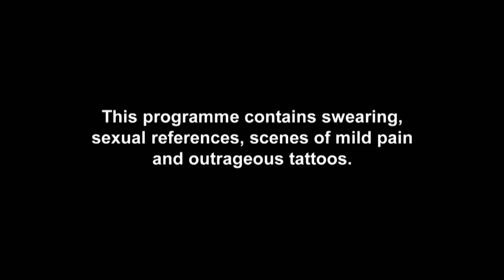Scotty T Is Shocked At Joel’s Savage Genital Warts Tattoo | Just Tattoo of Us S3 Ep 5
Just use protection! (and get new mates...)